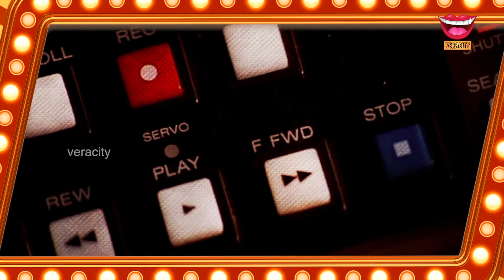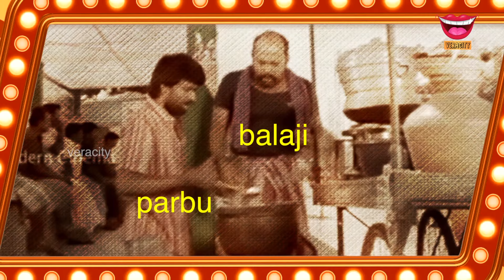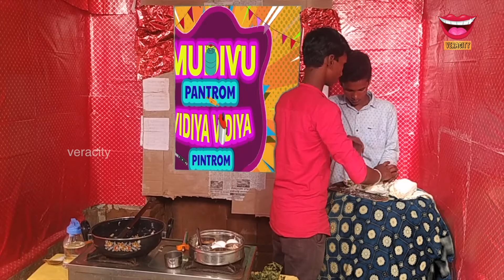Mudivu Pantrom Vidiya Vidiya Pindrom| என்ன என்ன சமையல் பண்றான் | Cooking show | part -2 | veracity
Veracity is an Entaerinment channel which aims to engage an audience of all categories.Veracity wil be an upgraded version of Entertinment, this time aiming for more fun and entertainment.